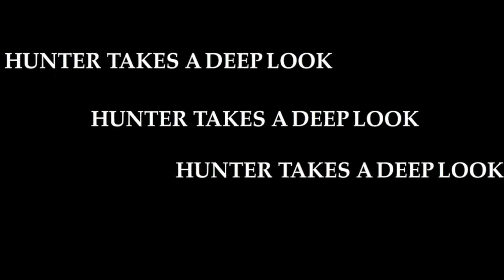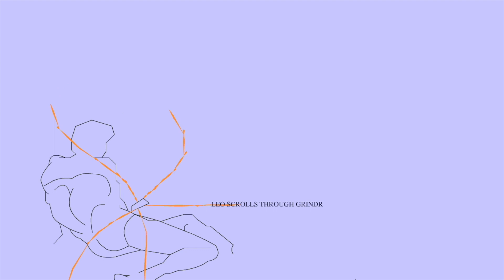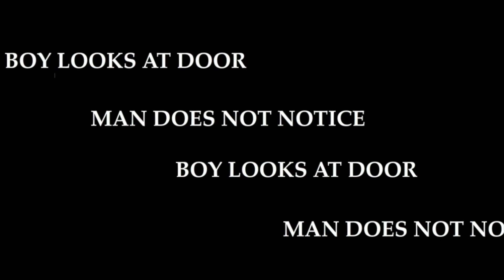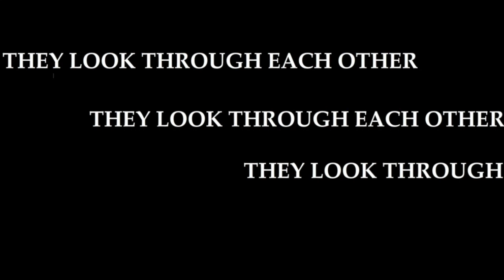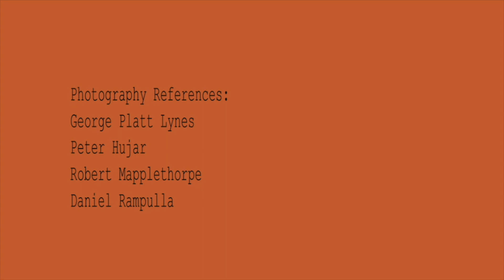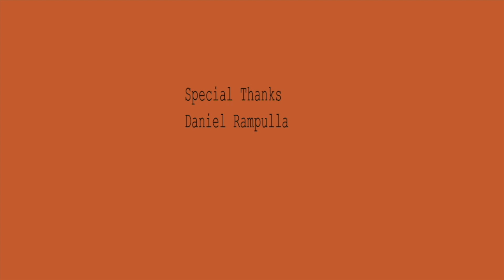Ground Orange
A short animated film concerning gay hook-up culture.
This was animated, directed, and written by Harris Cohen.
Cast:
Hunter/Men-Ethan Jones
Leo/Boy-Max Mooney